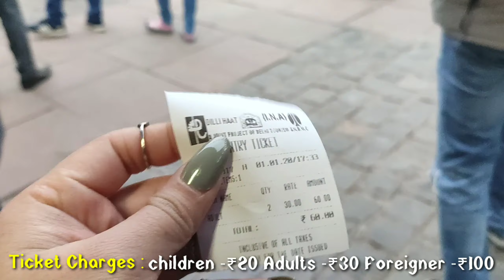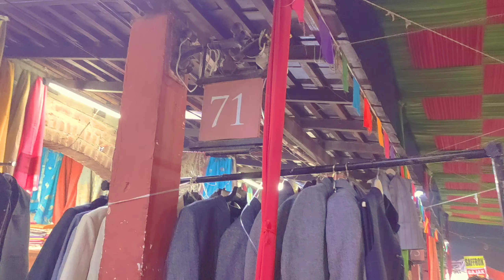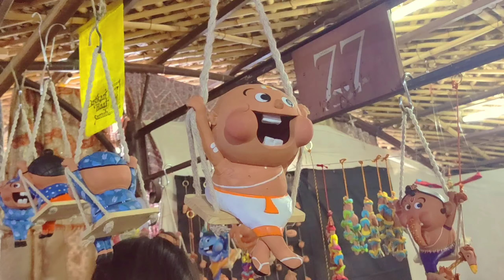My 2020 at Dilli haat...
Location: Dilli Haat, INA
Nearest Metro:INA on Yellow Line
Open: INA would be open
from 10:30 am to 10:00 pm
Entry: ￼30 (Adult),

           ￼20 (Children)

           ￼100 (Foreigner)

Ph: 26119055